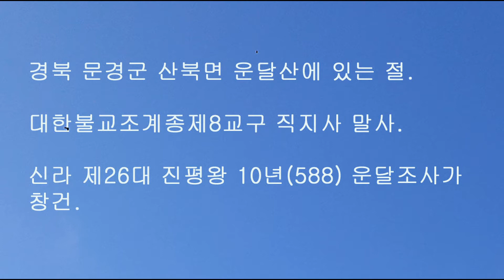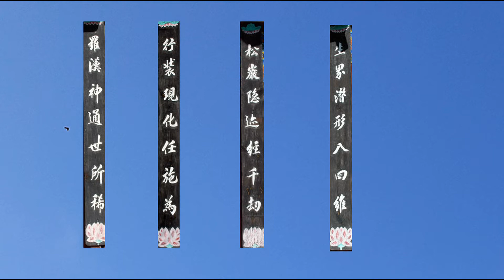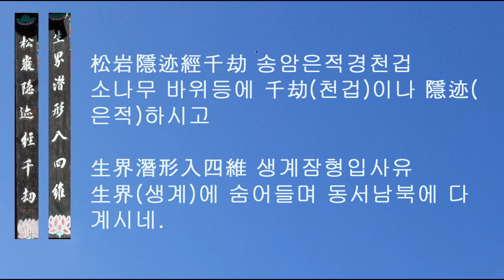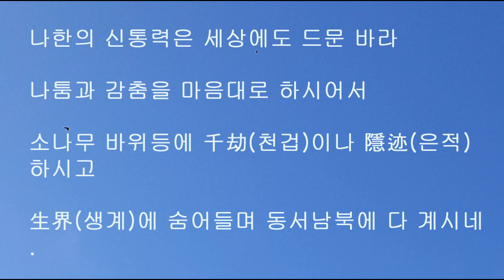김룡사 응진전 주련. 청남 권영한의 이야기.